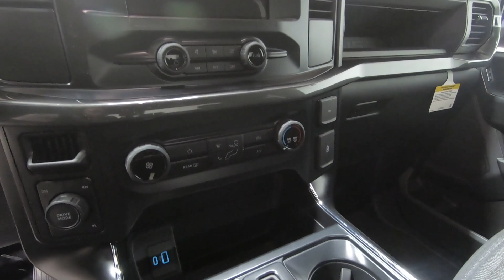New 2023 FORD F-150 XL Truck For Sale In Columbus, OH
Please visit Ricart Ford to view this New CHILI PEPPER RED 2023 FORD F-150 XL for sale near Columbus, Ohio.

Stock #: FTP3321

Description:
2023 FORD F-150 XL
New 2023 Ford F-150 Truck is For Sale in Columbus, Ohio. This model has a 2.7L V6 EcoBoost engine, Automatic transmission, and is finished in Red paint. Whatever questions you might have about this vehicle, you can be certain that our sales advisors can assist you every step of the way. On top of that, our financing experts are prepared to help you find the lease or finance option that is right for you. Find us at 4255 S Hamilton Road in Groveport, OH 43125, servicing customers throughout Central Ohio.